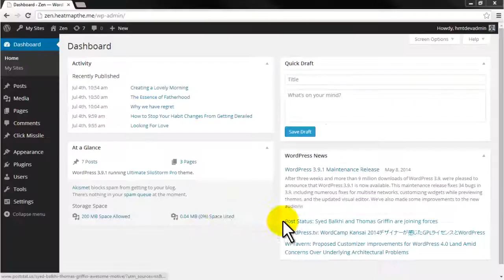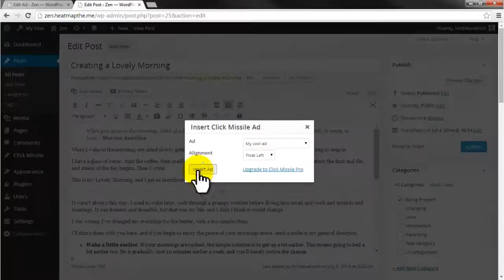Click Missile Express - Free Ads Placement Plugin for WordPress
Get your free copy...
Click Missile Express is an uber-simple but phenomenally useful ad placement and positioning plugin for WordPress. Use it to inject ads directly into the content of your individual WordPress pages and posts, exactly where you want them to appear.